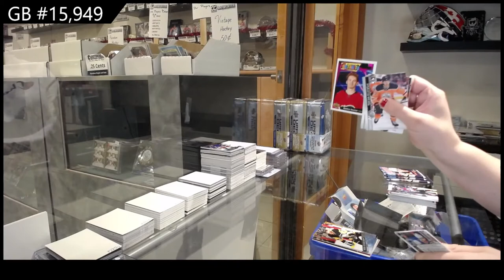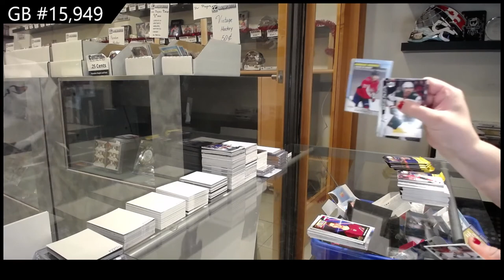20-21 UD Series 1 & 20-21 UD Series 2 Hockey 4 Tin Break - C&C GB #15,949